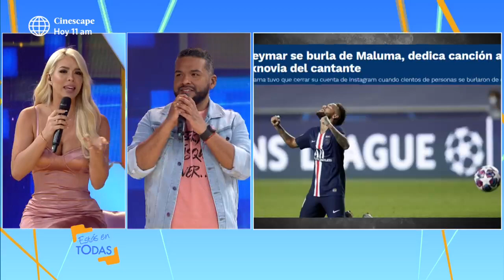Estás en Todas: Sheyla Rojas se defendió tras críticas por comentar live de Maluma (HOY)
Estás en todas